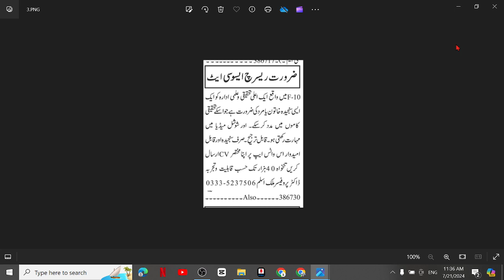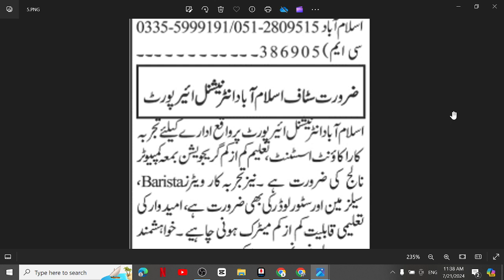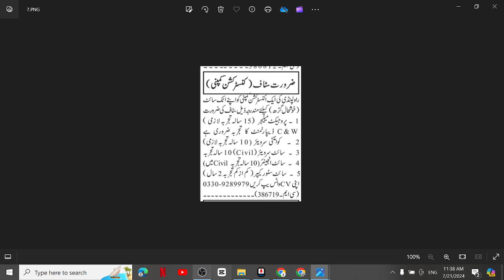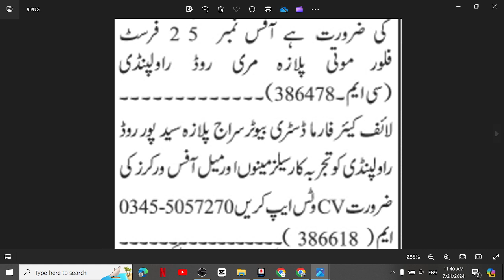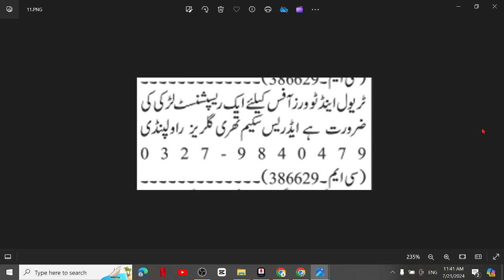Rawalpindi Jobs July 21, 2024 Rawalpindi Jobs Today Rawalpindi Private Jobs Career Coaching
Are you looking for private job opportunities in Rawalpindi and Islamabad? Check out the latest job vacancies advertised in the Jung Newspaper! We have a wide range of job categories to suit various skill sets and qualifications.

1. Rawalpindi Accountant Jobs
2. Jobs for Females
3. Jobs for Women
4. Jobs for Girls
5. Jobs for Ladies
6. Real Estate Jobs for Girls
7. Sale Jobs for Girls
8. Rawalpindi Jobs for Girls
9. Islamabad Jobs for Girls
10. Fresh Graduate Jobs for Girls
11. Inter pass Jobs for Girls
12. Rawalpindi Office Boy Jobs
13. Rawalpindi House Servant Jobs
14. Rawalpindi Chowkidar Jobs
15. Rawalpindi Lady Secretary Jobs
16. Rawalpindi Site Supervisor Jobs
17. Rawalpindi Machine Operator Jobs
18. Rawalpindi Computer Operator
19. Rawalpindi Bike Rider Jobs
20. Rawalpindi Civil Contractor Jobs
21. Rawalpindi Foreman Jobs
22. Rawalpindi Cashier Jobs
23. Rawalpindi Office Assistant Jobs
24. Rawalpindi Graphics Designer Jobs
25. Rawalpindi Sale Girls Jobs
26. Rawalpindi Technical Assistant Jobs
27. Rawalpindi Sales Executive Jobs
28. Rawalpindi Physics Teacher Jobs
29. Rawalpindi Maths Teachers Jobs
30. Rawalpindi Chemistry Teachers Jobs
31. Rawalpindi Biology Teachers Jobs
32. Rawalpindi Urdu Teachers Jobs
33. Rawalpindi English Teacher Jobs
34. Rawalpindi Pak Studies Teacher Jobs
35. Rawalpindi Computer Teacher Jobs
36. Rawalpindi Receptionist Jobs
37. Rawalpindi Engineer Jobs
38. Rawalpindi Order Taker Jobs
39. Rawalpindi Social Media Jobs
40. Rawalpindi Admin Jobs
41. Rawalpindi Accounts Jobs
42. Rawalpindi Call Centers Jobs
43. Rawalpindi Real Estate Jobs
44. Rawalpindi Security Guard Jobs
45. Rawalpindi Manager Jobs
46. Rawalpindi Office Boy Jobs
47. Rawalpindi Technical Jobs
48. Rawalpindi Electrician Jobs
49. Rawalpindi Plumber Jobs
50. Rawalpindi Tailor Jobs
51. Rawalpindi Office Assistant Jobs
52. Rawalpindi Delivery Job Jobs
53. Rawalpindi Quality Supervisor Jobs
54. Rawalpindi Jobs 2024
55. Rawalpindi July 2024 Jobs
56. Rawalpindi Jobs Today
57. Rawalpindi Private Jobs
58. Rawalpindi ma job
59. Rawalpindi Call center Job
60. Rawalpindi School Job
61. Rawalpindi Driver jobs
62. Rawalpindi Cook Jobs
63. Rawalpindi  aya jobs
64. Rawalpindi Teachers Jobs
65. Rawalpindi Accountant Jobs
66. Rawalpindi Sales Jobs
67. Rawalpindi Marketing Jobs
68. Rawalpindi Medical Jobs
69. Rawalpindi Doctors Jobs
70. Rawalpindi Computer Jobs
71. Rawalpindi Clerk Jobs
72. Rawalpindi Computer Operator Jobs
73. Rawalpindi Security Guard Jobs
74. slamabad Accountant Jobs
75. Islamabad Office Boy Jobs
76. Islamabad House Servant Jobs
77. Islamabad Chowkidar Jobs
78. Islamabad Lady Secretary Jobs
79. Islamabad Site Supervisor Jobs
80. Islamabad Machine Operator Jobs
81. Islamabad Computer Operator
82. Islamabad Bike Rider Jobs
83. Islamabad Civil Contractor Jobs
84. Islamabad Foreman Jobs
85. Islamabad Cashier Jobs
86. Islamabad Office Assistant Jobs
87. Islamabad Graphics Designer Jobs
88. Islamabad Sale Girls Jobs
89. Islamabad Technical Assistant Jobs
90. Islamabad Sales Executive Jobs
91. Islamabad Physics Teacher Jobs
92. Islamabad Maths Teachers Jobs
93. Islamabad Chemistry Teachers Jobs
94. Islamabad Biology Teachers Jobs
95. Islamabad Urdu Teachers Jobs
96. Islamabad English Teacher Jobs
97. Islamabad Pak Studies Teacher Jobs
98. Islamabad Computer Teacher Jobs
99. Islamabad Receptionist Jobs
100. Islamabad Engineer Jobs
101. Islamabad Order Taker Jobs